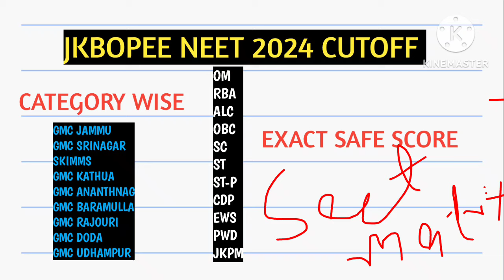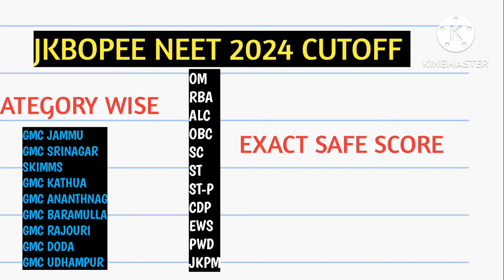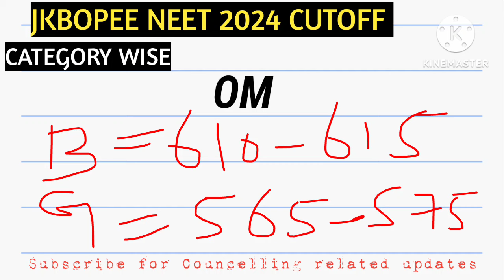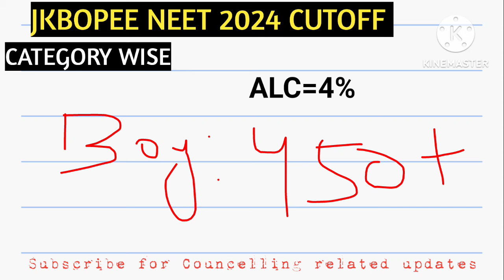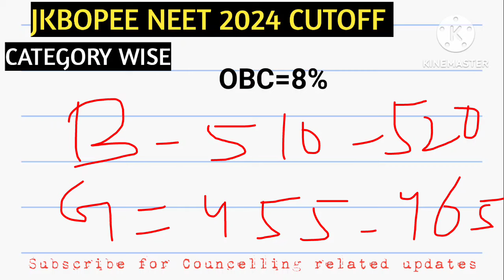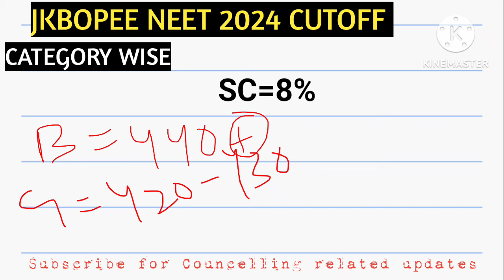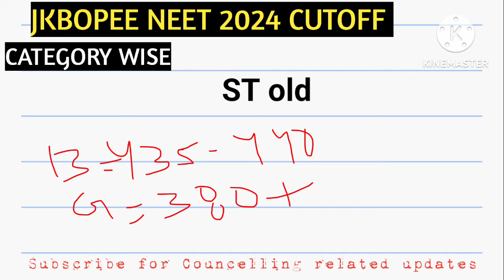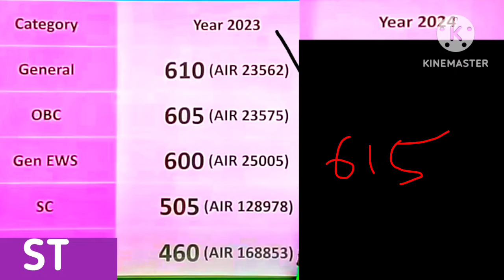NEET 2024 FINAL CUTOFF JKBOPEE CATEGORY WISE AFTER NEW RESERVATION POLICY || COLLEGE WISE CUTOFF AIQ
NEET 2024 FINAL CUTOFF JKBOPEE CATEGORY WISE AFTER NEW RESERVATION || COLLEGE WISE CUTOFF AIQ

neet 2024 cutoff college wise
neet 2024 cutoff government medical college
neet 2024 cutoff category wise
neet 2024 expected cutoff government medical college
JKBOPEE neet 2024 cutoff
JKBOPEE CATEGORY WISE CUTOFF
Neet JKBOPEE CATEGORY WISE CUTOFF VIDEO
jkneet cutoff college wise
neet JKBOPEE 2024 cutoff
Jkneet 2024 cutoff category wise
gmc jammu cutoff category wise
gmc jammu cutoff 2024
gmc Srinagar neet 2024 cutoff
jkbopee neet 2024 gmc Srinagar cutoff category wise
SKIMMS neet 2024 cutoff
Gmc kathua neet 2024 cutoff
Gmc ananthnag cutoff neet
gmc rajouri neet cutoff 2024
gmc baramulla cutoff neet 2024
gmc jammu
gmc Srinagar
SKIMS
gmc kathua
gmc ananthnag
Neet 2024 JKBOPEE cutoff category wise
ST category neet cutoff
Neet 2024 ST pahadi cut-off
Neet RBA cutoff
Neet 2024 ALC cutoff
Neet 2024 Open Merit cutoff
Neet EWS cutoff JKBOPEE
neet 2024 cut off for government colleges
neet jkbopee
neet jkbopee councelling
neet jkbopee counselling
jkbopee neet counselling 2024
jkbopee neet cut off 2024
jkbopee neet merit list 2024
jkbopee neet selection list 2024
neet 2024 cut off for government colleges tamil nadu
neet 2024 cut off in telangana
neet 2024 cut off jammu and kashmir
neet 2024 cut off for government colleges west bengal
jkneet cut off 2024
Jk neet cut off 2024
ST pahari cutoff JKBOPEE
OBC neet 2024 cutoff
OBC category cutoff neet
OBC neet cutoff

Neet 2024 all India cutoff
Neet 2024 cutoff state wise
Less marks mbbs
Lowest marks required in mbbs
MBBS cutoff for all India quota
MCC registration
neet 2024 counselling documents required
neet 2024 counselling process
neet 2024 countdown
neet mds 2024 counselling
neet 2024 common counselling
neet 2024 mbbs cut off
neet mbbs cutoff 2024
neet cut off 2024
neet 2024 all india cut off
all india quota neet 2024 cut off
all india cut off neet ug 2024
neet 2024 youtube batch
neet 2024 all information
NEETCounselling
AllIndia Quota
NEETCounselling Process
MBBSCollege Counselling
NEETRound1 Counselling
NEETCounselling Help